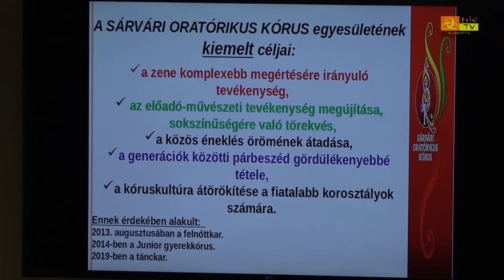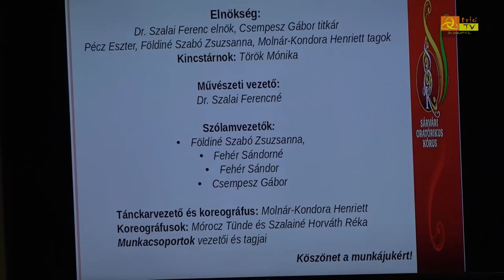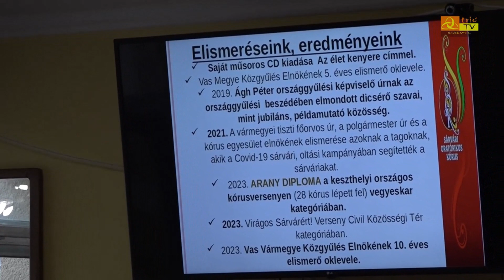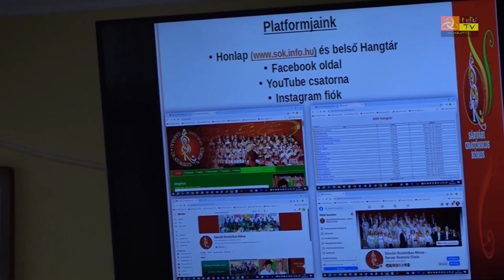SOK közgyűlés – Trió TV - 2024. április 19.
A Trió TV - Közéleti Magazin című műsora 2024. április 19.-i adásának részlete, amelyben a jubileumi évet záró Sárvári Oratórikus Kórus a Trió TV Dunántúlnak is megköszönte az eddigi együttműködést.